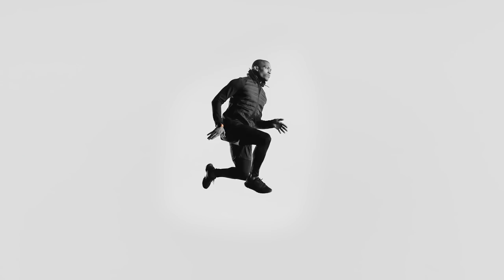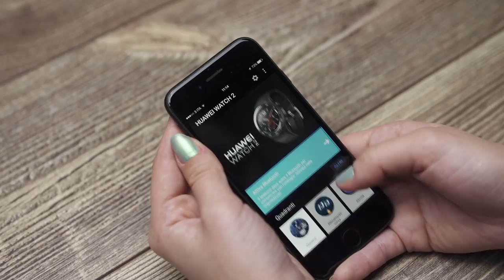Huawei Watch 2: come funziona? (01x009) - 📺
In questa puntata la nostra Fjona Cakalli vi parlerà di HUAWEI WATCH 2, lo smartwatch targato Huawei e dedicato a tutti gli sportivi. Vi spieghiamo come funziona!

💰 ACQUISTA QUI HUAWEI WATCH 2